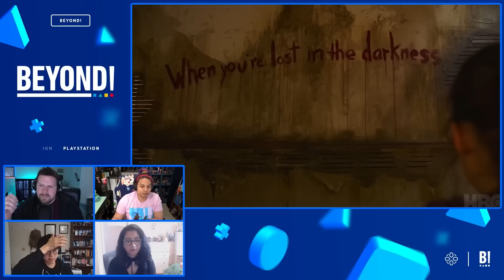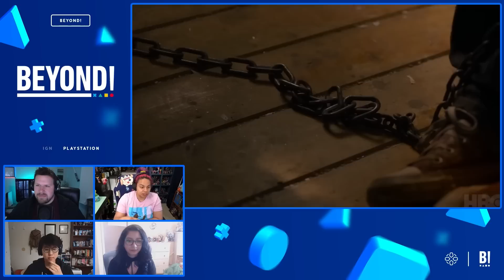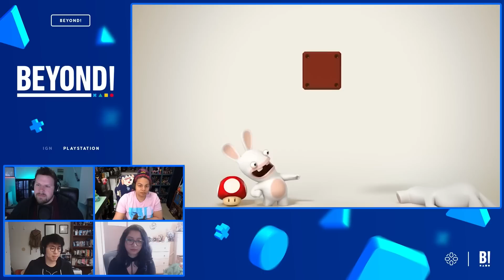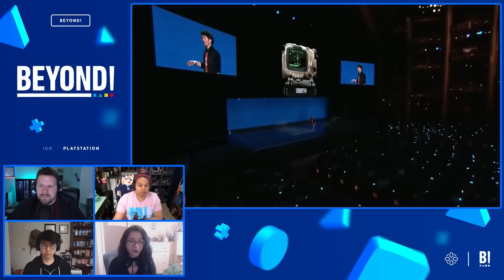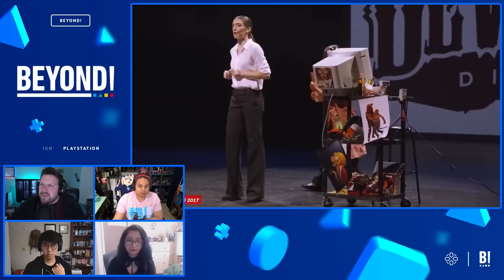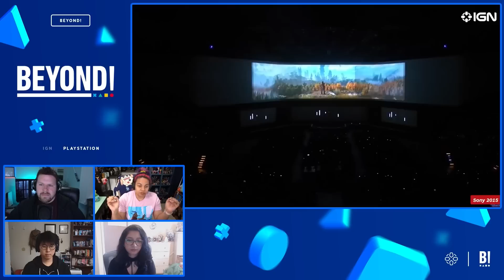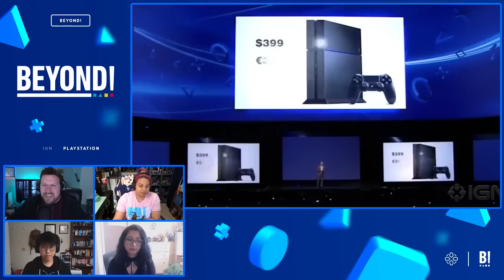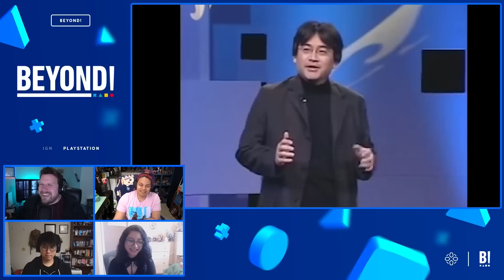Will PlayStation Ever Return to E3? - Beyond 769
We’ve known for a while that E3 plans to return in 2023, but now that we finally have concrete dates and a bit more information on how the event will run, we have to ask: will it be how you remember it? E3 is known as a bombastic week that celebrates gaming across all platforms, but with Sony having left the show even before the pandemic, and with companies being forced to rethink how they deliver their news to gamers around the world, this new E3 may look a tad bit different than what we all remember. So ride along with Mark Medina, Jada Griffin, Matt Kim, and special guest Natalie Flores as we speculate wildly about the future of everyone’s favorite gaming convention.

Also discussed is PlayStation 4 games that could use the PS5 patch treatment. We’ve had our backward compatible PS5’s for a while now, but there’s always something special about developers updating their games to harness the extra power of the PlayStation 5. So, we list the games we’d love to see updated, but make sure to drop your wishlist in the comments as well!
00:00:00 - Intro
00:07:32 - PS4 Games We Want to Come to PS5
00:22:49 - HBO’s The Last of Us Teaser Revealed!
00:35:45 - E3 Returns in 2023, But Will it Be the Same?
00:49:30 - Outro